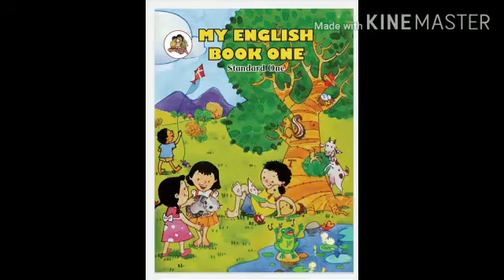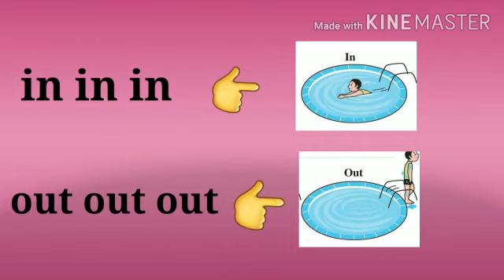Std 1st English poem no. 2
*शाळा  बंद शिक्षण सुरू*
*Online अभ्यास मजेत करू *
पालकांनी आपल्या मुलांना घरी वारंवार ऐकवावा
असा मनोरंजनात्मक व्हिडिओ

कु.योगिता भुसारी /फुटाणे
पं.स.मोर्शी.